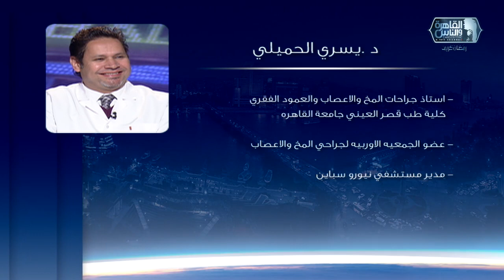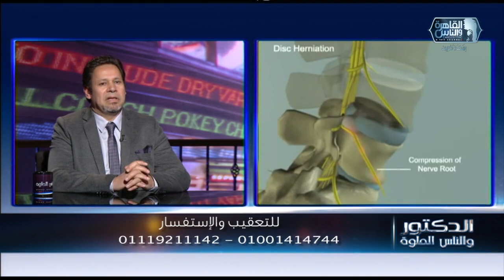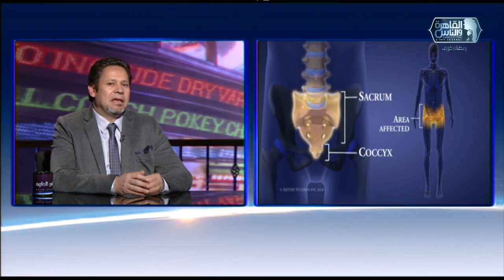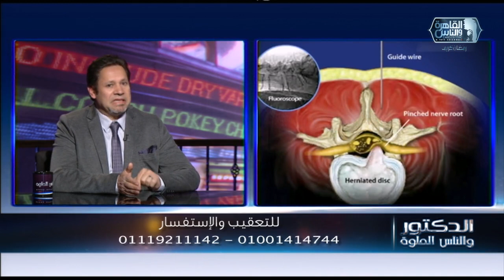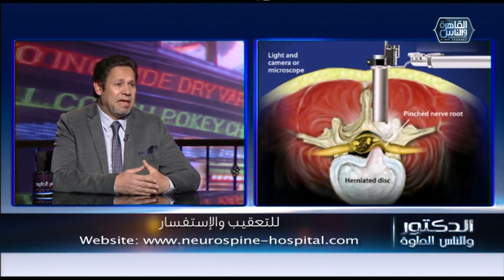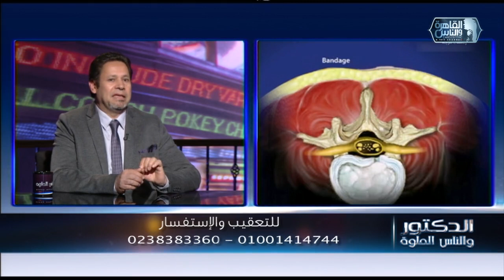الدكتور والناس الحلوة | الجراحات محدودة التدخل في علاج العمود الفقري مع دكتور يسري الحميلي